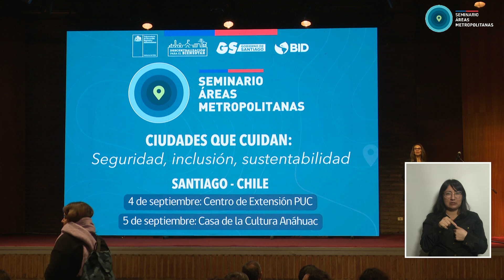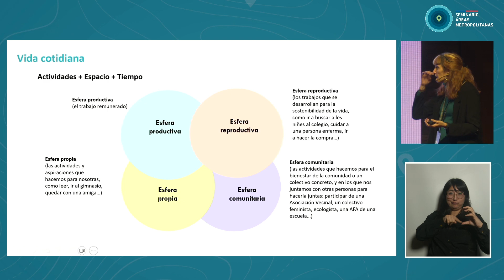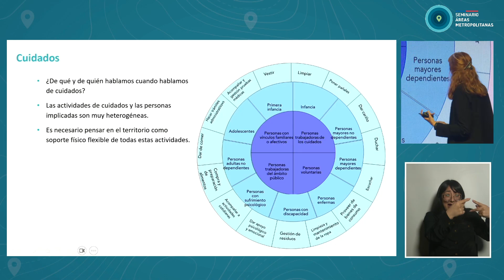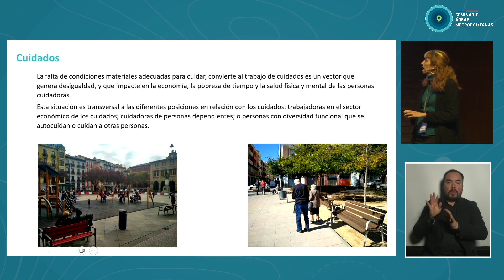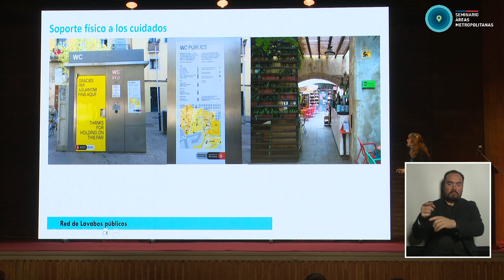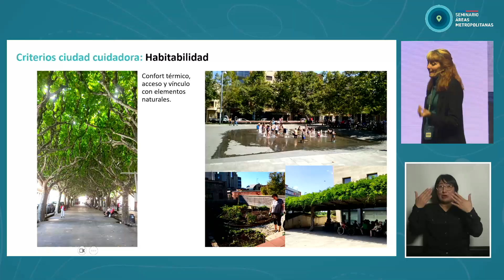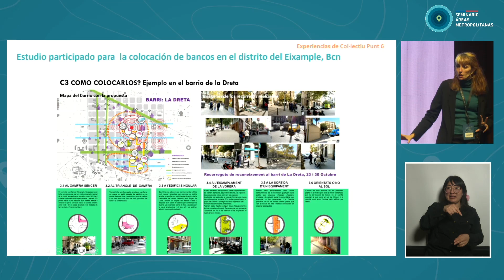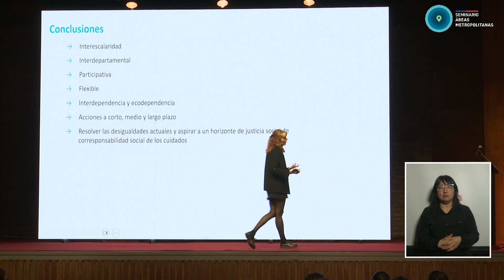Blanca Valdivia: Apuntes y experiencias para construir ciudades cuidadoras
Charla magistral de Blanca Valdivia Gutierrez en el 8° Seminario Internacional de Áreas Metropolitanas - Ciudades que cuidan: seguridad, inclusión y sustentabilidad, realizado en Santiago de Chile en septiembre de 2024.